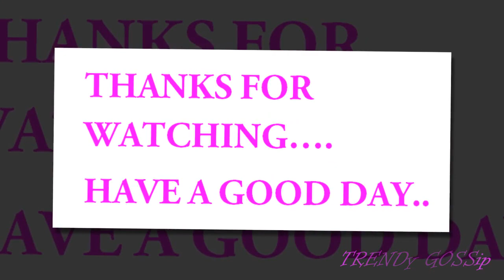Party Wear Georgette Bandhani Lehenga Dupatta || Ethnic Wear Desiger Georgette Lehenga Choli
bandhej sarees with gota work
silk sarees collections
bandhani sarees with mirror work
bandhani lehengas
rajasthani sarees with price
bandhani designs
gaji silk bandhani sarees
jaipuri chunri saree
bandhani blouse designs
rajasthani sarees for wedding
heavy work bandhani sarees
bandhani sarees manufacturers jamnagar
mohini bandhani surat gujarat
bandhani sarees wholesale price
bandhej sarees with gota work online
bandhani silk saree ahmedabad
bandhani saree manufacturers in surat
jamawar banarasi saree
pure silk bandhani sarees price
lehenga dupatta online
how to wear a dupatta in different styles
how to wear lehenga style saree
how to wear dupatta on head for wedding
how to wear dupatta for college
dupatta style on jeans
double dupatta bridal lehenga online
double dupatta draping styles
lehenga style image
georgette fabric
dupatta bazaar
heavy work dupatta online
chiffon dupatta
dupatta for lehenga online
net dupatta online shopping
designer dupatta collection
organza dupatta
amazon dupatta
pure silk dupattas online
wedding dupatta online shopping
banarasi georgette dupatta
golden dupatta for lehenga
georgette fabric
dupatta bazaar
chiffon dupatta
banarasi georgette dupatta
georgette dupatta wholesale
 Art Silk Lehenga Choli With Embroidery Work,Fabrica Shoppers Designer Yellow Indian Bridal Heavy Bollywood Lehenga,Srk White Color Thread Work Benglory Silk Lehenga,designer heavy pink emroidaried lahenga choli set,Sanjana Design Women's Faux Georgette Lehenga Choli,Indian Beauty Green Embellished Lehenga Choli,Peach & Silver Mirror Embroidered Lehenga Set,Bollywood Designer Wedding Lengha Choli Red,Gopalvilla Red Minaxi Silk Lehenga,Janak Nandaini Maroon Net Self Design Unstitched Lehenga,Blue Banarasi Lehenga Choli with Pita work,Clickedia Girls' Georgette Navyblue Lehenga Choli (Designer Kids,Orange Lehenga With Mirror Work Choli Worn By Katrina Kaif Bollywood,bollywood fashion orenge peach designer lehenga,Aika Embroidered Banglori Fabric Lehenga Choli For Women Bluelavm,gowns for women party wear (lehenga choli for wedding function salwar suits for women gowns for girls party wear 18 years latest sarees collection,Multi Color Designer Lehenga Choli,Bhailey Boutique Multicolor Georgette Self Design Unstitched Lehenga,Womens Lehenga Choli,White Silk Lehenga Choli with Stone Work,Globalia Creation Women'S And Girl'S Cotton Silk Traditional Lehenga,Aika Benglori Silk Embroidery Lehenga Choli For Women Bluewhitefree,Aarvicouture Women's Party Wear Lehenga Choli, Pink, Free Size,SKY GLOBAL Women's Embroidered Banglori silk Lehenga Choli ,Pink Silk Lehenga Choli with Marodi Work,Aarna Fashion Women's Silk Empire Lehenga Choli,Ramapir Fashion Women'S Brocade, Velvet Lehenga Saree Lehenga Choli,Lehenga Choli LaaoDevani Brothers lehenga choli for women ,Orange Banarasi Silk Lehenga Choli,lehenga
dupatta
how to drape
ways to drape
ways to wear
different ways to wear
how to wear a saree
lehenga choli
ghagra choli
sari
saree
chunni
chundari
salwar khameez
kurta
churidar
ghagra
blouse
how to drape lehenga dupatta
how to drape a dupatta
different ways to wear a dupatta
pooja vakil
ethnic wear
lehanga dupatta styles
lehanga dupatta draping styles
drape your lehanga
dupatta styles
Crop tops
Full Sleeves Crop tops
Lehenga designs
Sleeveless Crop tops
Lehenga Crop tops
Blue crop tops
Indian Fashions
Lehenga Fashions
Half sleeves Crop tops
Fashionable Crop tops
Designer Crop tops
New crop tops
Latest Crop tops
Indian Crop tops
MARRIAGE FUNCTION DRESSES FOR KIDS - Best Fashion Ideas to Dress Up Your Kid
Baby Girl's Lehenga designs 2017
1 To 2 Years Kids PartY WEAR
Kids lehenga choli designs 2017
Latest Kids Cute SILK dresses-Kids Ethnic Wear
kids dresses designs
lehenga dresses designs
wedding dresses designs
latest kids collection
convert salwars
convert salwar to lehanga
lehenga suits
reuse old salwars
refashion old salwar suits
reuse old salwar kameez
lehenga from suit
lehenga from saree
recycling old salwar kameez
new style indian dresses
new style ethnic wear
indian party wear
lehenga suits design
lehenga stitching
lehenga designs
lehenga cutting and stitching
lehenga style
convert saree to lehenga
lehenga style suit
lehenga with kurti
indo western lehenga
lehenga
chunni
lehenga chunni
lehenga chunni market
wholesale market
wholesale market in delhi
lal quila market
lehenga wholesale market
nai sarak market
saree market
tol ke bhav
lehanga market
lehanga wholesale market